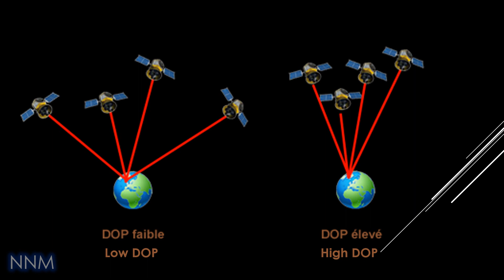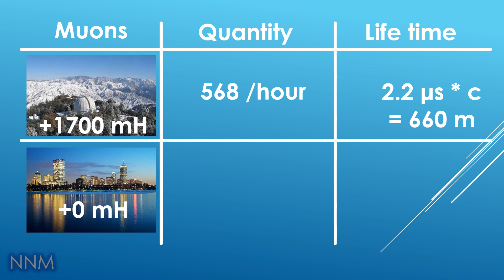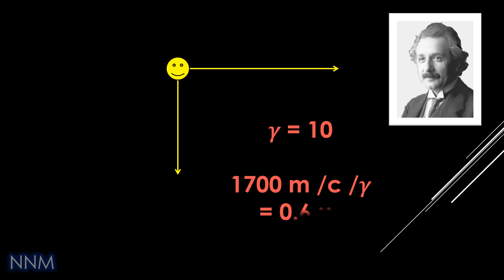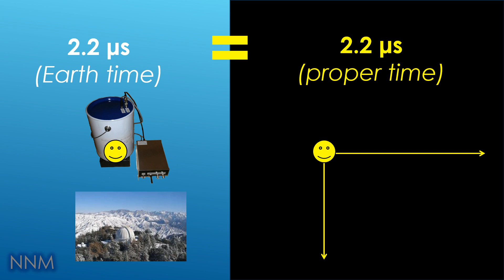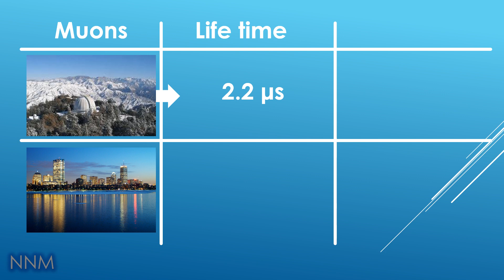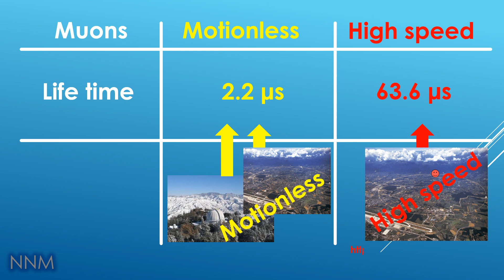7 - La durée de vie du Muon n'est PAS une preuve de la Relativité !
Analyse critique des mesures réalisées sur la durée du vie des muons comme preuve de la Relativité. Cours de Physique Terminale S Scientifique.
00:00       Présentation
00:38       L'expérience de 1962
02:24       L'explication relativiste
03:56       L'expérience du CERN
04:45       L'explication néo-newtonienne